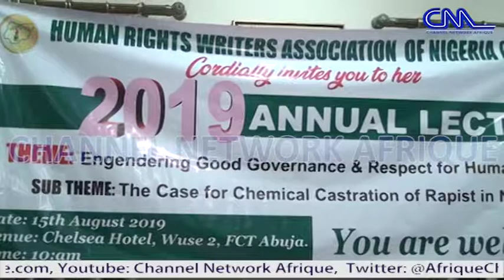Scrap Ministry Of Women Affairs Now: HURIWA Tells Government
The Human Rights Writers Association of Nigeria, HURIWA, has called for the scrapping of the Ministry of Women Affairs and Social Development.

Speaking at this years National Human Rights Lecture, president of the HURIWA, Emmanuel Onwubiko stated that the call had become necessary owing to the fact that the ministry over the years has failed to address issues related to children and jthe family as a whole.

Meanwhile, recipient of this years Human Rights Award and former member, Federal House of Representatives, Ned Nwoko in an interview, urged the government to remember its duty to its citizens.

The Highlight of the 2019 National Human Rights Lecture Of Human Rights Writers Association of Nigeria, was the conferment of Award of excellence on the managing director, African Independent Television, AIT, Oluwatosin Dokpesi and  Prince Ned Nwoko for their contributions to human development.